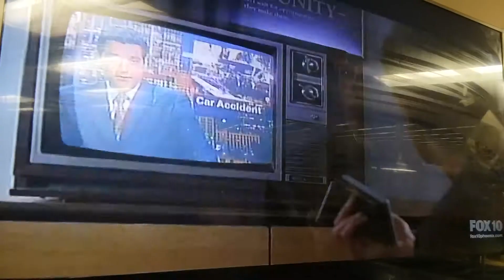(2910) For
Car Accident